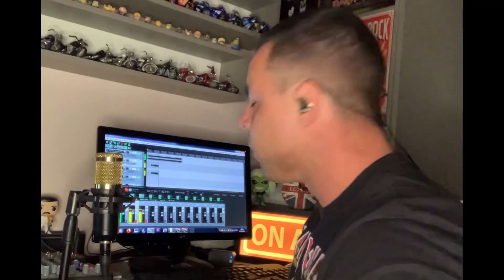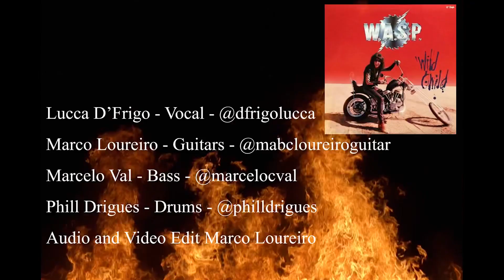WASP - Wild Child (collab cover)